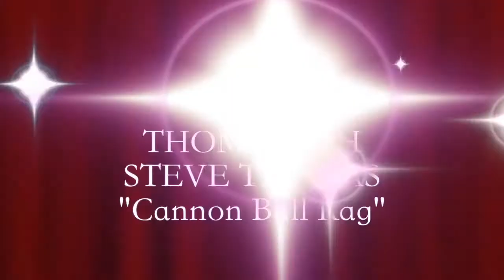Thom Bresh and Steve Thomas - Cannon Ball Rag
Shot at the Nashville Palace. A Merle Travis classic with my friend Steve Thomas. We just ran into each other on this night.